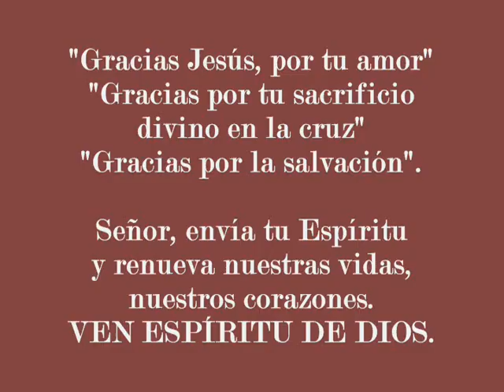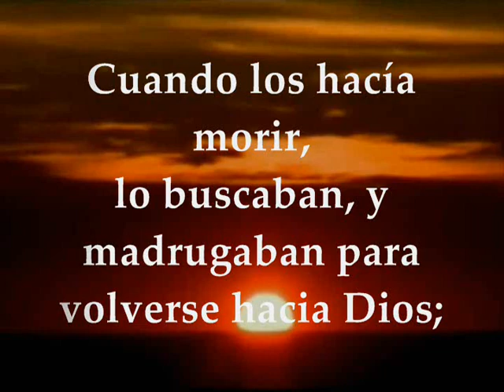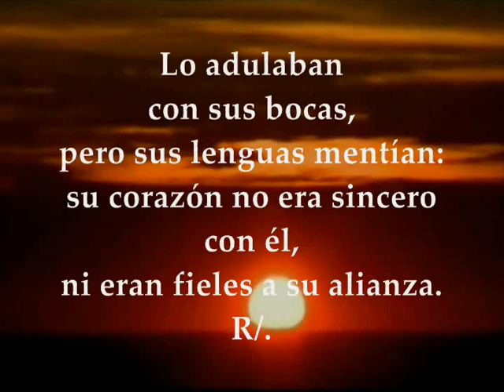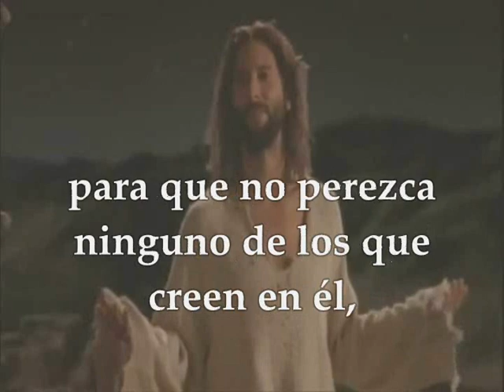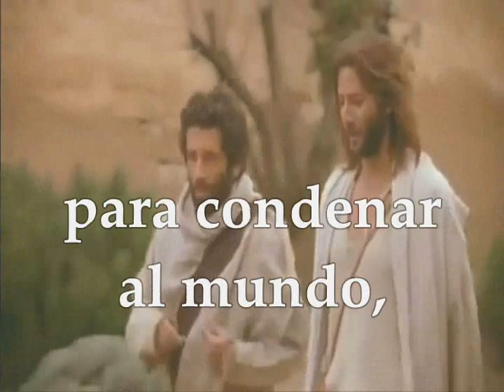Evangelio del día lecturas para Europa Exaltación de la Santa Cruz Septiembre 14 de 2018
EVANGELIO DEL DÍA, LECTURAS VIERNES SEPTIEMBRE 14 DE 2018 PARA EUROPA EXALTACIÓN DE LA SANTA CRUZ Primera Lectura: Del libro de los Números 21,4b-9 Salmo 77, 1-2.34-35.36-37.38 R/. No olvidéis las acciones del Señor Segunda Lectura: De la carta del apóstol San Pablo a los Filipenses 2, 6-11 Evangelio según San Juan 3, 13-17
Lecturas para Europa Exaltación de la Santa Cruz
Viernes, 14 de septiembre de 2018
Primera lectura
Lectura del libro de los Números 21,4b-9:
En aquellos días, el pueblo estaba extenuado del camino, y habló contra Dios y contra Moisés: «¿Por qué nos has sacado de Egipto para morir en el desierto? No tenemos ni pan ni agua, y nos da náusea ese pan sin cuerpo.»
El Señor envió contra el pueblo serpientes venenosas, que los mordían, y murieron muchos israelitas. Entonces el pueblo acudió a Moisés, diciendo: «Hemos pecado hablando contra el Señor y contra ti; reza al Señor para que aparte de nosotros las serpientes.»
Moisés rezó al Señor por el pueblo, y el Señor le respondió: «Haz una serpiente venenosa y colócala en un estandarte: los mordidos de serpientes quedarán sanos al mirarla.»
Moisés hizo una serpiente de bronce y la colocó en un estandarte. Cuando una serpiente mordía a uno, él miraba a la serpiente de bronce y quedaba curado.
Salmo
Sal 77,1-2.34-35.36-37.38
R/. No olvidéis las acciones del Señor

Escucha, pueblo mío, mi enseñanza,
inclina el oído a las palabras de mi boca:
que voy a abrir mi boca a las sentencias,
para que broten los enigmas del pasado. R/.

Cuando los hacía morir, lo buscaban,
y madrugaban para volverse hacia Dios;
se acordaban de que Dios era su roca,
el Dios Altísimo su redentor. R/.

Lo adulaban con sus bocas,
pero sus lenguas mentían:
su corazón no era sincero con él,
ni eran fieles a su alianza. R/.

Él, en cambio, sentía lástima,
perdonaba la culpa y no los destruía:
una y otra vez reprimió su cólera,
y no despertaba todo su furor. R/.

Puede sustituirse por la siguiente lectura

Lectura de la carta del apóstol san Pablo a los Filipenses 2,6-11:
Cristo, a pesar de su condición divina, no hizo alarde de su categoría de Dios; al contrario, se despojó de su rango y tomó la condición de esclavo, pasando por uno de tantos. Y así, actuando como un hombre cualquiera, se rebajó hasta someterse incluso a la muerte, y una muerte de cruz. Por eso Dios lo levantó sobre todo y le concedió el «Nombre-sobre-todo-nombre»; de modo que al nombre de Jesús toda rodilla se doble en el cielo, en la tierra, en el abismo, y toda lengua proclame: Jesucristo es Señor, para gloria de Dios Padre. Palabra de Dios

Evangelio según san Juan 3,13-17:
En aquel tiempo, dijo Jesús a Nicodemo: «Nadie ha subido al cielo, sino el que bajó del cielo, el Hijo del hombre. Lo mismo que Moisés elevó la serpiente en el desierto, así tiene que ser elevado el Hijo del hombre, para que todo el que cree en él tenga vida eterna. Tanto amó Dios al mundo que entregó a su Hijo único para que no perezca ninguno de los que creen en él, sino que tengan vida eterna. Porque Dios no mandó su Hijo al mundo para condenar al mundo, sino para que el mundo se salve por él.» Palabra del Señor